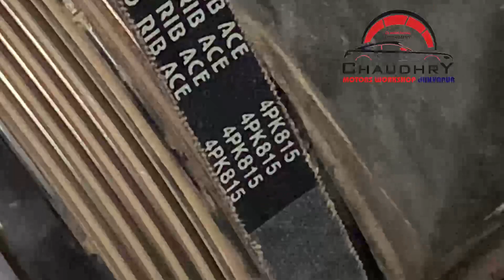Suzuki cultus teaming belt fan and ac belt change